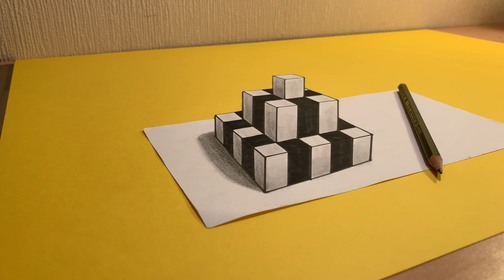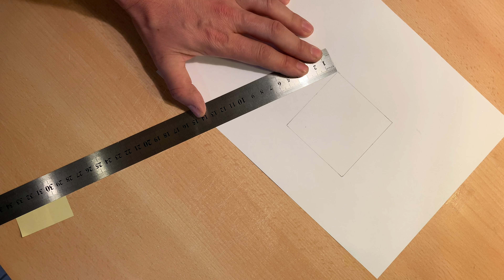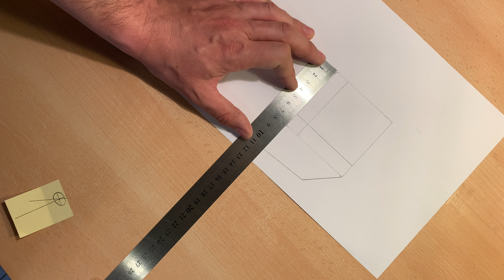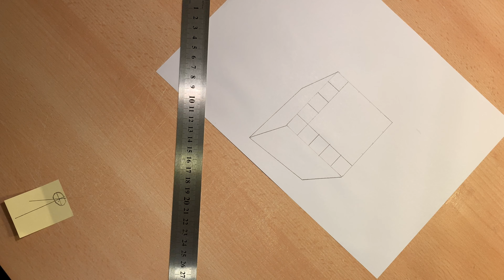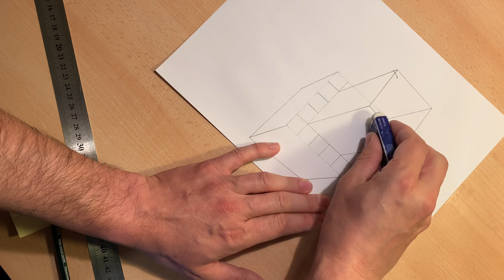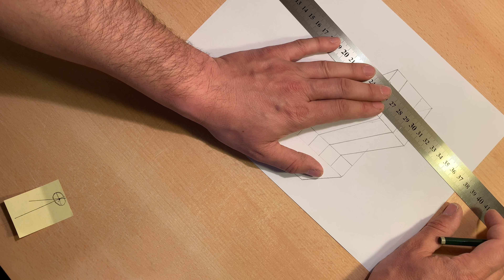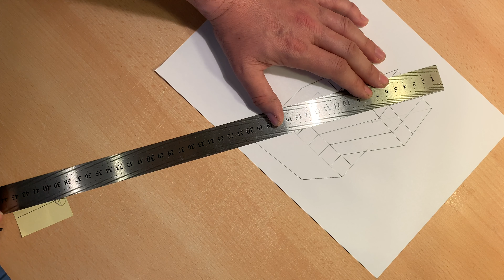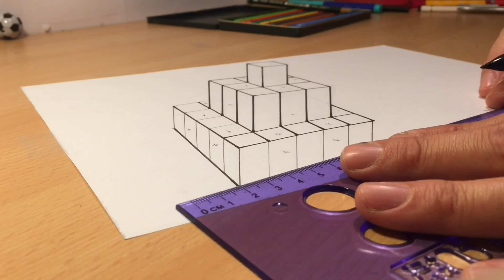Tutorial 3D ZEICHNEN Lernen für Anfänger wie man 3D Zeichnen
Heute werde ich Ihnen beibringen, wie man eine 3D Zeichnung macht, sehr einfach. Tutorial 3D Zeichnen lernen für Anfänger 3D Buchstaben Zeichnen lernen,

Zeichnen lernen, 3D für Anfänger, 3D Buchstaben, Zeichnen,